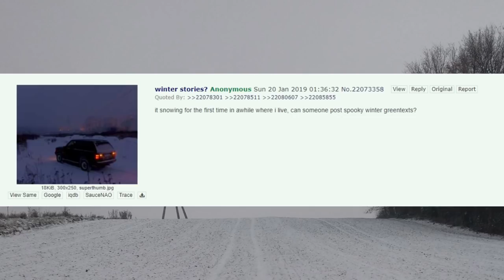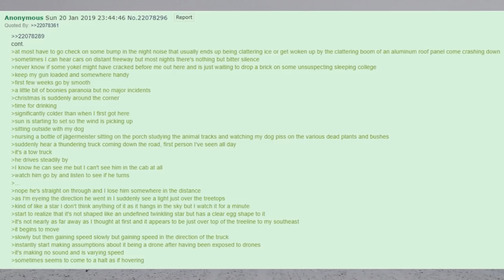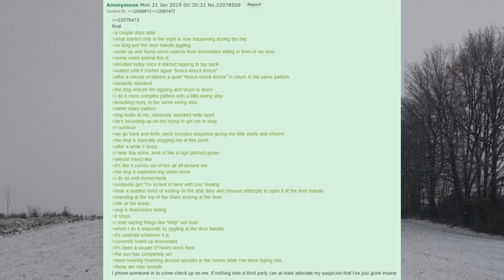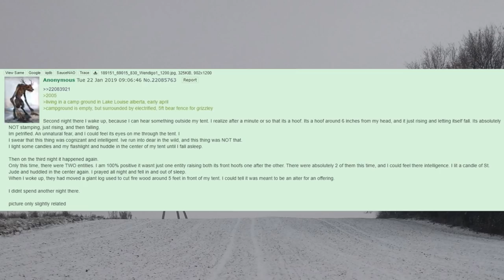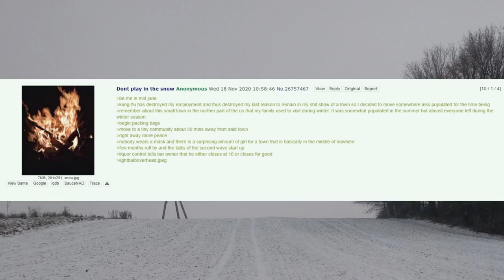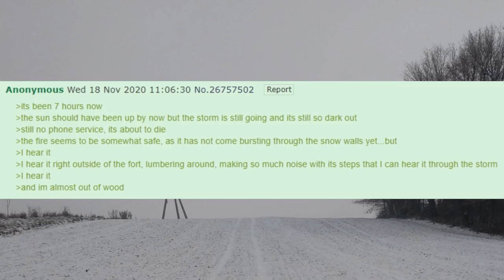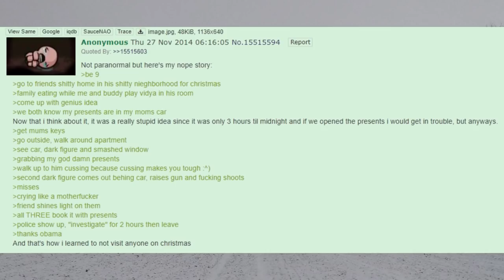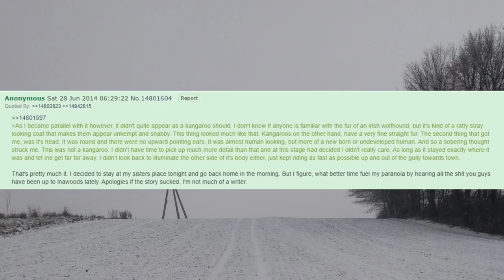4Chan Scary Encounters - Winter Stories CHRISTMAS SPECIAL